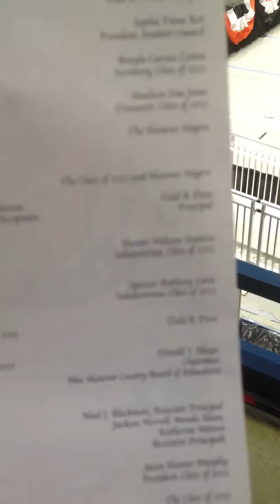New Hanover High School Graduation - Spencer Lewis - Valedictorian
Spencer Lewis graduation speech